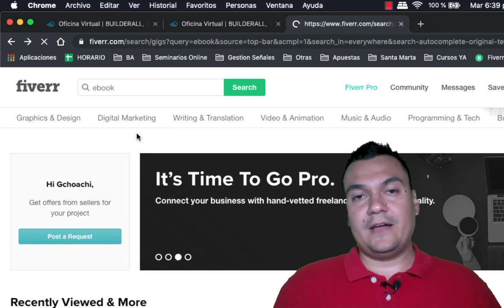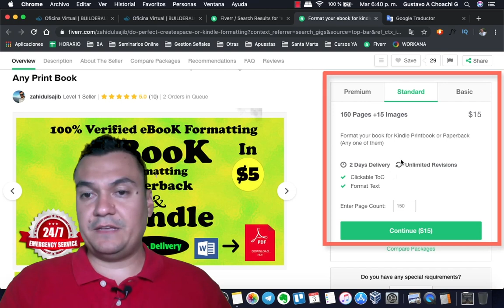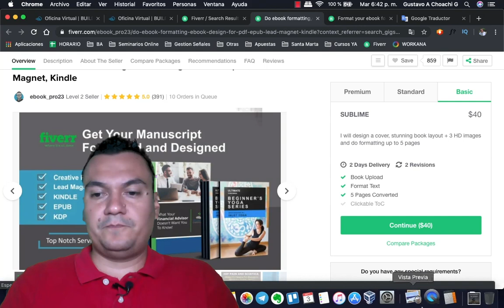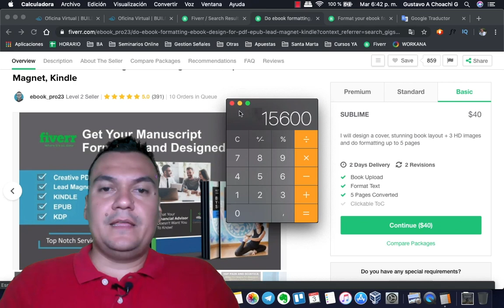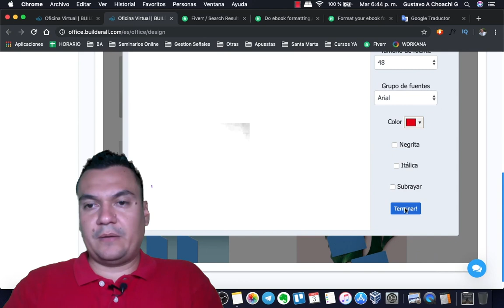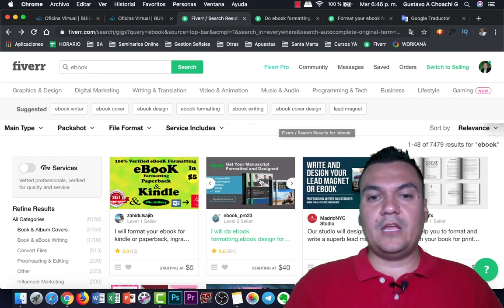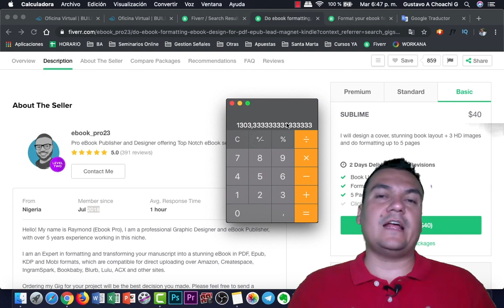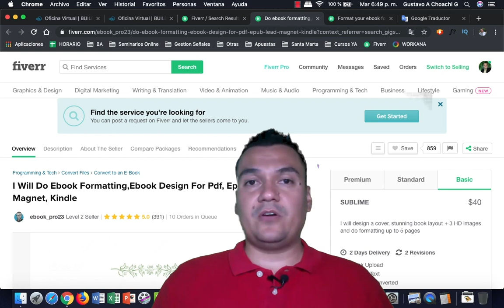Como Ganar $1.300 Dolares Haciendo Portadas para eBooks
🤑 ¿Quieres Ganar 💲5,000 Por Internet? 💻 ENTRENAMIENTO GRATIS EN VIVO 🔴

Hoy les traigo un video en el cual explico como se puede ganar $1.300 Dolares con haciendo portadas para ebooks, también conocido con nombres como covers para ebooks o mockups todo esto utilizando la plataforma mas completa de marketingdigital en español Builderall y complementando este servicio a traves de fiverr.

Builderallespañol te permite crear y utilizar mas de 23 herramientas para construir un negocio creciente y de ganancias recurrentes mes a mes.

✅ 💰Únete a mi Equipo de Builderall. Contáctame!

★ Dudas: Escríbelas en los comentarios ★

Espero les sea de utilidad y puedan solucionar su problema.

Como Ganar $1.300 Dolares Haciendo Covers para eBooks
mockup
ganar dinero
dinero
como ganar dinero por internet
Que es builderall
ganar dinero con builderall en español
11 Reglas Que NADIE Te Ha Dicho de Builderall
formas de ganar dinero con builderall
BuilderAll es una Estafa ? No Compres Builderall Sin Ver Esto!
formas de ganar dinero con apps
formas de ganar dinero con aplicaciones moviles
formas de ganar dinero con paginas web
builderall
builderall estafa
builderall legalidad
builderall fraude
builderall opiniones
builderall comentarios
builderall spaipro
buiderall negocio infinito
builderall en español
builderall español
hacer dinero con builderall
opiniones sobre builderall
builderall que es
ganar dinero con builderall
builderall funciona
que es builderall
builderall 2019
negocio infinito
negocio infinito estafa
negocio infinito opiniones
negocio infinito comentarios
negocio infinito es real
negocio infinito builderall
spaipro
spaipro estafa
spaipro opiniones
spaipro comentarios
spaipro es real
spaipro builderall
ganar dinero con el celular